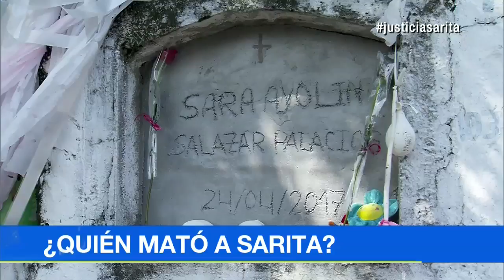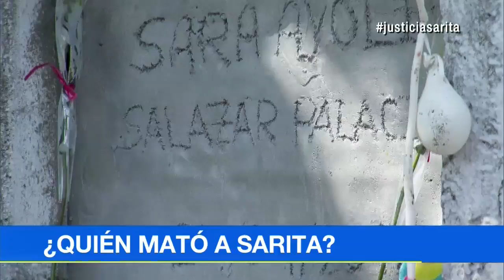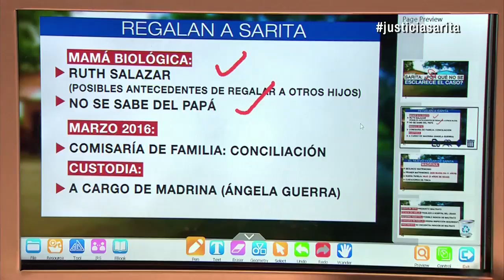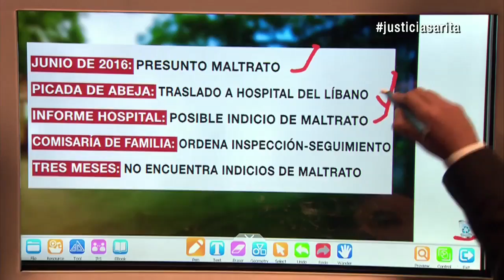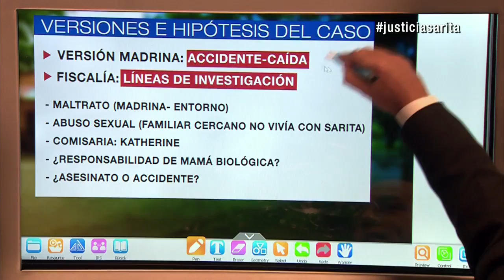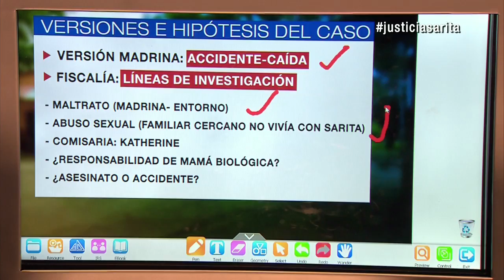¿Por qué aún no hay capturas por el crimen de Sarita Salazar?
A la justicia la cuestionan no solo por no haber detenido ya a los responsables, sino por no haber actuado antes frente a denuncias por maltrato.

Y es que en junio de 2016 se había hecho una denuncia por agresiones contra la niña de 3 años, muerta hace 10 días con señales de golpes y abuso sexual, y no pasó nada.

La menor estaba bajo el cuidado de su madrina, luego de que su madre cediera su custodia argumentando que no tenía cómo mantenerla. Ella es una de las investigadas por el hecho.

Su madrina, implicada también en el caso, sostiene que Sarita sufrió un accidente. La mujer vivía con la niña, dos hijos de 11 y 16 años de su primer matrimonio y otro pequeño de la misma edad de la víctima, producto de su segundo matrimonio, en una finca en Armero Guayabal, Tolima, que cuidaban.